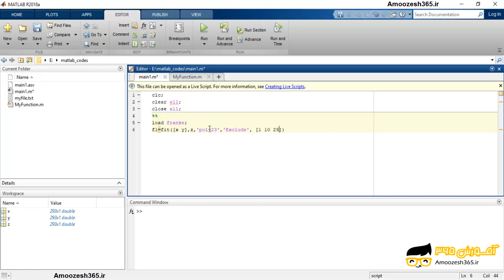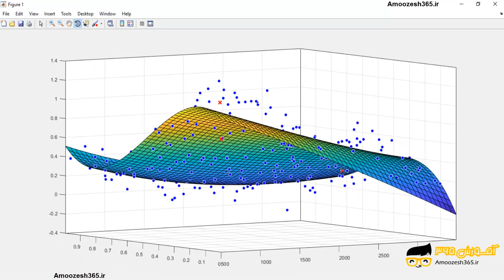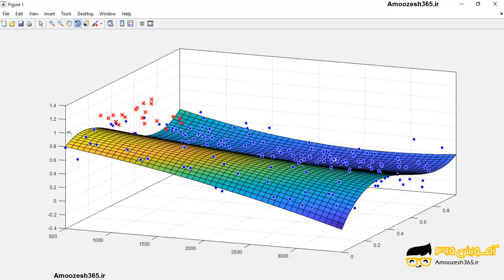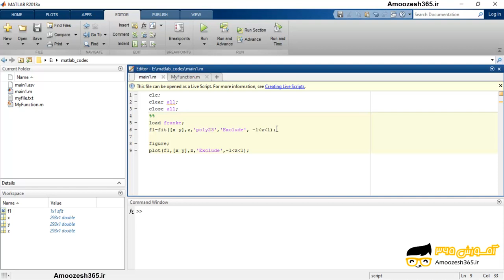تغییر رنگ داده های خاص از خروجی تابع fit با استفاده از پارامتر Exclude در نرم افزار متلب 2018 (M...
تغییر رنگ داده های خاص از خروجی تابع fit با استفاده از پارامتر Exclude در نرم افزار متلب 2018 (MATHWORKS MATLAB R2018A V9.4) از دوره درونیابی و برازش در متلب